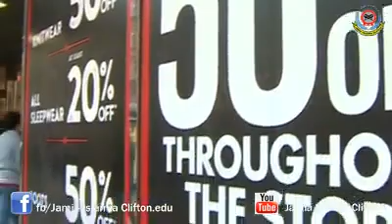Reality of Black friday for muslims